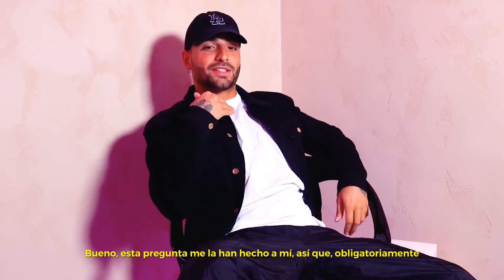Maluma abre su corazón: “Mi mayor miedo es no poder compartir mis éxitos con mi familia”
Material Exclusivo para ArteyMedio